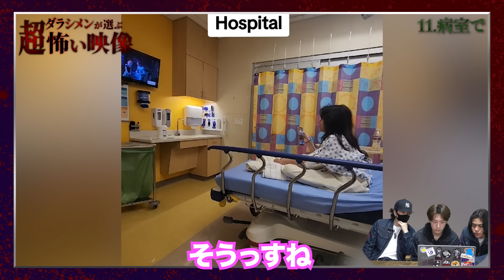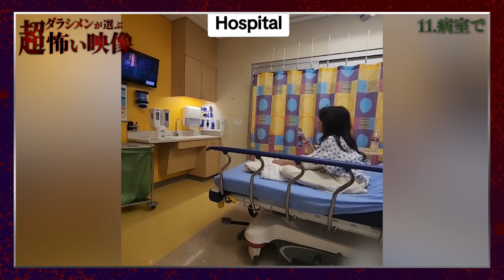【心霊】改めて見ると超怖い映像//皆さんも見直しましょう#11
【新メンバーInstagram】
◾️こっしー

【やーかず】

【ディエゴ】